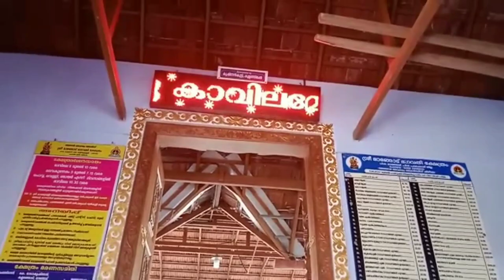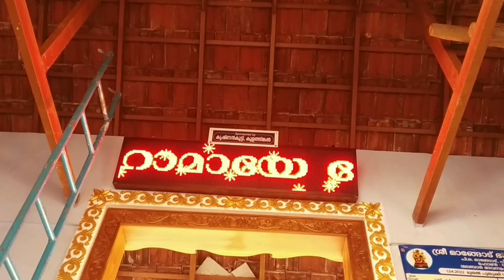Mangode Devi Video മാങ്ങോട് ഭഗവതി மாங்கோடு தேவி ಮಂಗೋಡೆ ದೇವಿ ದೇವಸ್ಥಾನ ಕೇರಳ మాంగోడే దేవి ఆలయం కేరళ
Mangode Bhagavathi Temple is situated in Mangode near Vellinezhy, Cherpulaserry in Palakkad district of Kerala.

A devine song dedicated to Mangottu Kavil Amma by Ranjitha Sunil (Kulathingal House), Palakkad on 20 November 2017.

Amme Mahamaye, Devi,
Thirumunpil ethidunnen,
Mangottu Kaavilamme, Thaye,
Thrippadam Pulkidunnen.
Kaivalya daayini, Kaarunya Varshini,
Kaatharuleedename...
Aananda roopini, Mayamanohari,
Maangottu Kaavilamme...

(Amme Mahamaye...)

Earezhupathinalu lokavum vazhum nin,
Chaithanyam kaikkolluvan,
Niradeepamaniyunna thirunadakkal ninnu,
Kankulirkke kaanuvan. (2),
Mizhineer pozhikkunna Bhaktha manassukalkkasritha valsayamma...
Adiyangalkkabayamay nilakollum maayayen
Maangottu Kaavilamma...

(Amme Mahamaye...)

Sreekovil nadathurannamaye oru nokku thozhuthu vanangeeduvan,
Akathaarileriyunna kathanangalil ninnu mukthi ananjeeduvaan. (2),
Aviduthe varadaanamenteyi jeevitham danyamaakkeedename,
Ennullil ennenum kudikollane devi, Mangottu Kaavilamme...

(Amme Mahamaye...)

Kalabhathilaaradi nilkkumee ammathan mukhamonnu kani kaanuvan,
Azhakaarnna thukilukondudayaada chuttumee thiruroopam dharshikkuvaan. (2),
Marupiravi undenkil ammathan archana pushpamaay maaridenam,
Nin naamakeerthanam paadipathinjente janmam niranjeedanam.

(Amme Mahamaye...)